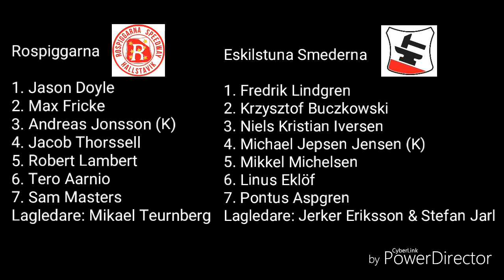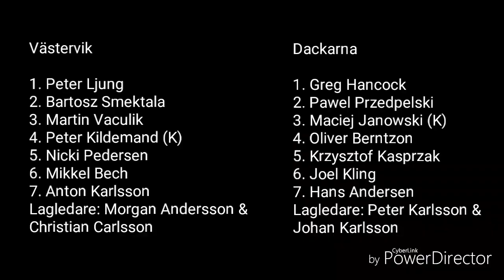Podcast Speedway-Snack #2 | Två Semifinaler ska Avgöras ikväll & 2 Lag går Direkt till SM-Final 2018